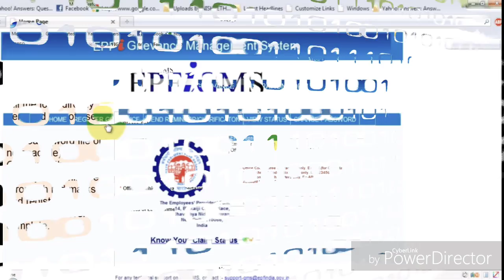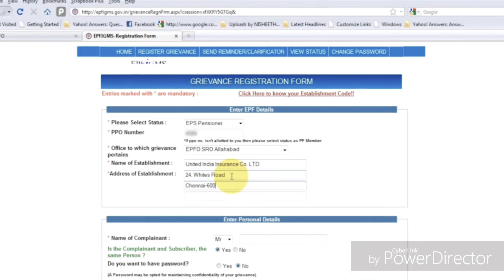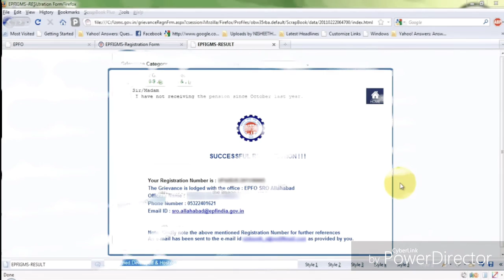How to solve PF related issues | How to lodge complaints of Provident Fund issue to PF Grievance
How to solve this PF related issues
How to lodge PF related complaints
All details mentioned on this video
Comments if need any further details

Gyanbulls is a family entertainment and knowledge enhancement channel,
Thanks to each Individual who watch our video and give us love.
Keep love us and motivate us we will surely try to entertainment you all best possible way.

Contnet Credit and special thanks to -
Pictures: NA
Video Editor App: VN
Soun effects : VN video editor sounds effects and Comedy sound effects app
Short video content: Sneer Out
Video content: Sneer Out

Channel content topics:

Travel vlogs
Food vlogs
Mini Vlog
Fiance account
Account Receivables process
Accounts interview questions
What is Accounts receivable
What is AR
What is OTC
Finance and Accounting interview question
International tour
International tour vlog
International road walk
Exploring International countries
comedy videos
Funny shorts
Funny video
Funny content
Mini vlogs
Mini vlogging
Vlogs